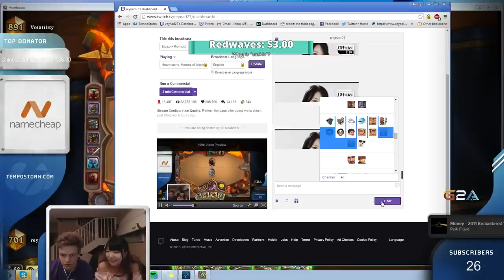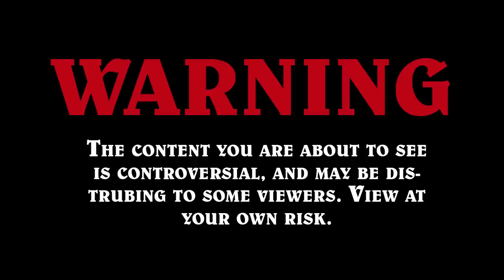Eloise & Reynad Play Hearthstone...Again!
Reynad and Eloise fail at Legend ladder, but succeed at making $$ for TS through a lucrative body pillow endorsement...